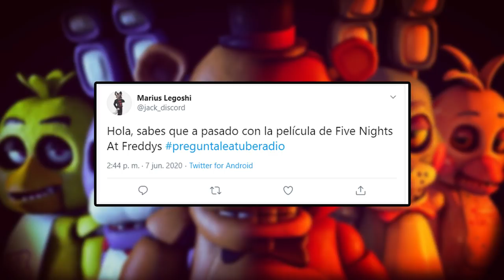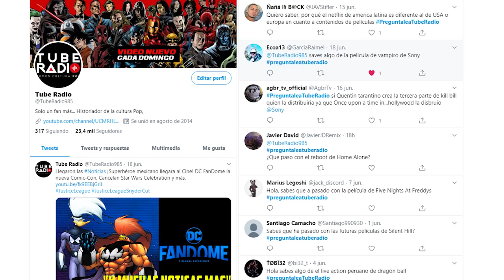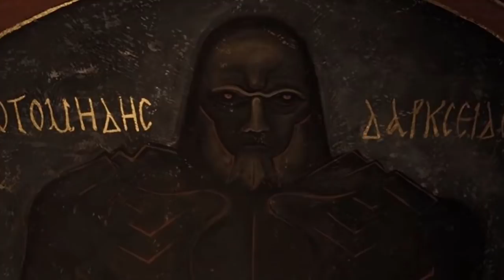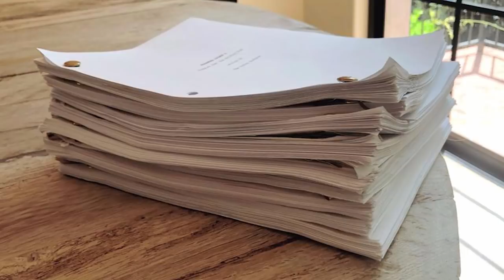Robert Pattinson musculoso, Adiós, querido Bilbo ¿Five Nights at Freddy's? | Tube Radio